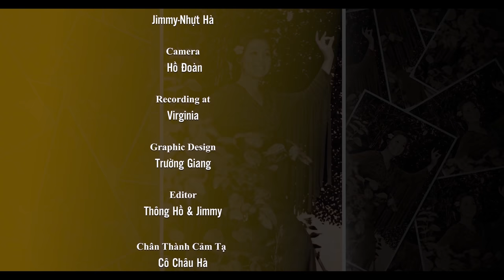Những hình ảnh cuối cùng của danh ca Châu Hà với con gái: Tina Văn Phụng